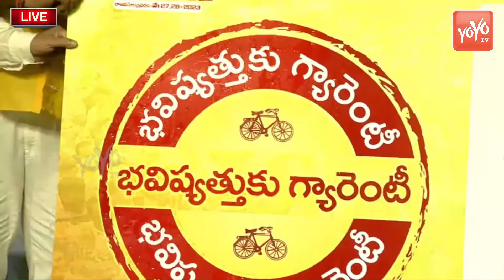టీడీపీ 6 పథకాలు.. | Chandrababu Naidu Releases TDP Manifesto in Mahanadu 2023 Meeting | YOYO TV